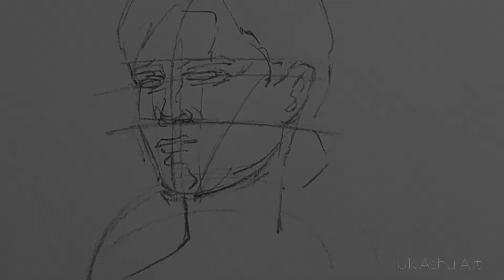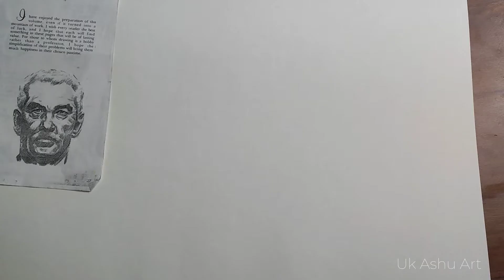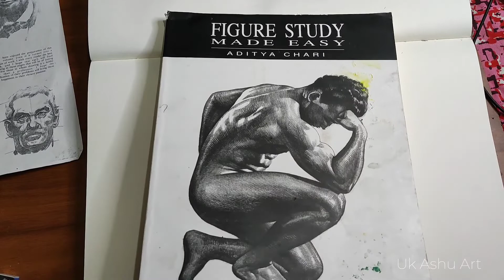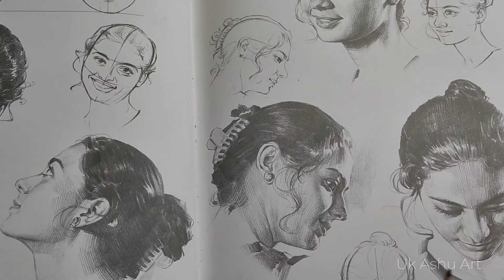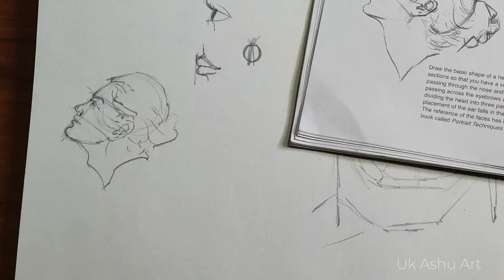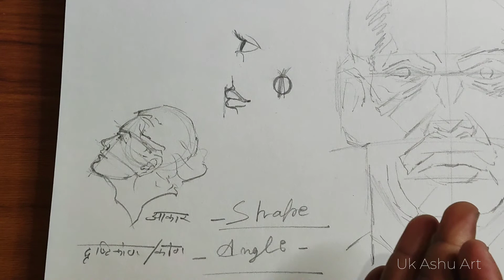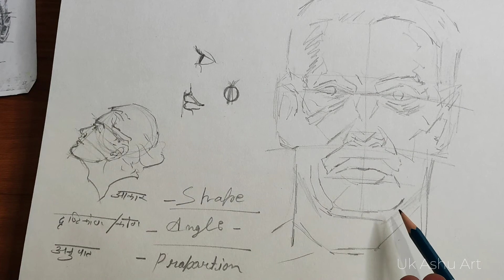Element of art:Shape / Form /angle|| art tips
most important part of art is form.art skill improvement  tips for beginners/student
& better stratup.
I use some  refrence book
•first book name i don't know
•second book mr. Aditya Chari sir (figure study Made Easy)